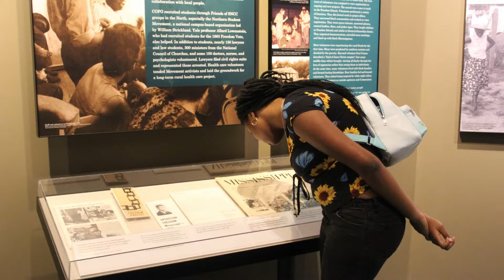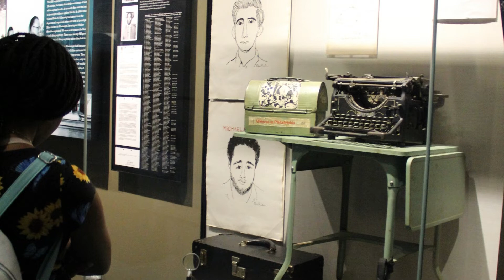Mississippi Civil Rights Museum Visit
June 17, 2022 our 6-12th grade members visited the Civil Rights Museum located in Jackson, MS.